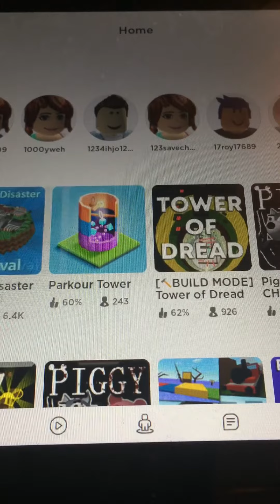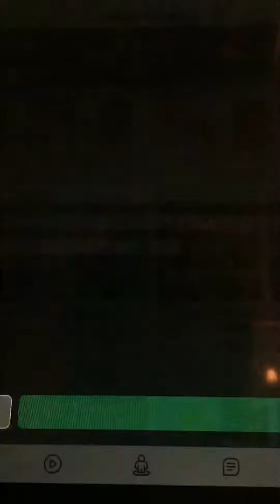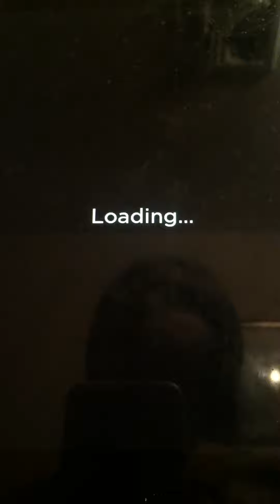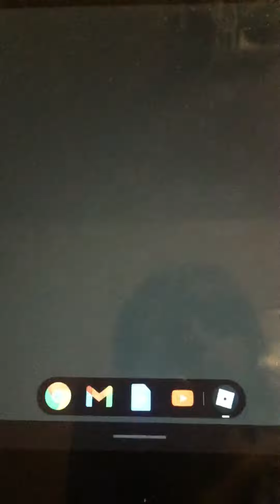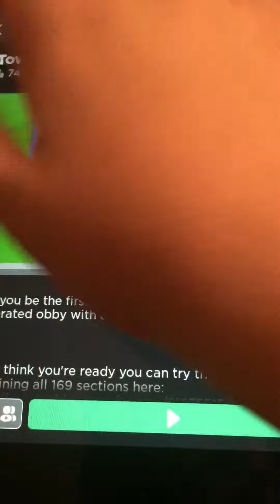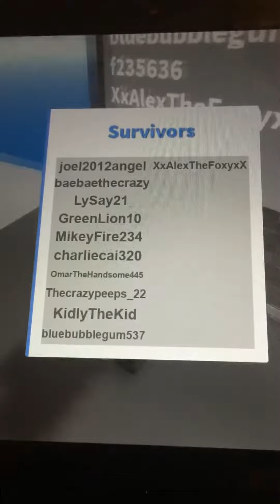ROBLOX Gameplay #27 A Change in ROBLOX Games Video #102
Yay I’m finally posting videos regularly again!! Roblox is really different these days for me tbh. Also, I’m going to try to make my videos shorter because it might be why I’m getting no views idk. And about the election special, I think I said this in the video, but if I didn’t, the election special isn’t really a special, and I did say that you’ll see what it is.